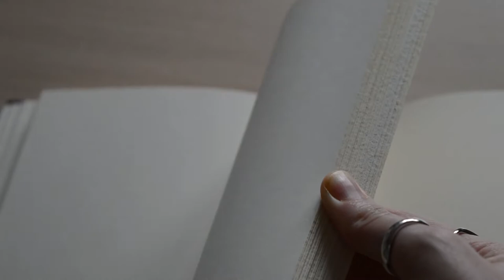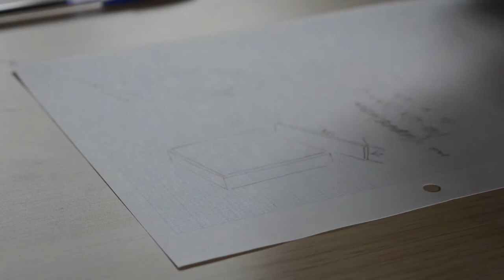Box Making ASMR (no music) | A Slipcase for a Medieval Binding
Listen along as I make a slipcase for a Medieval Binding ✨ This was the first ever medieval-style book I bound about two years ago and it’s definitely overdue a bit of protection!

I’m still not sure if box making is a favourite for relaxing ASMR compared to bookbinding 🤔 what do you prefer?